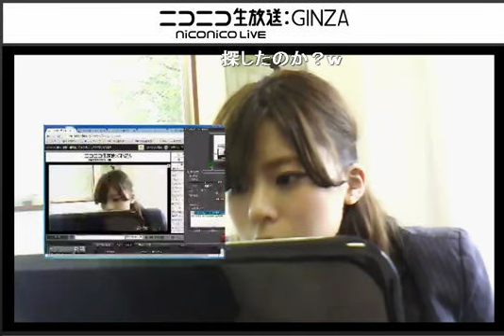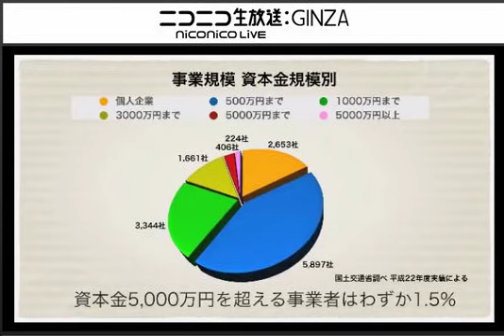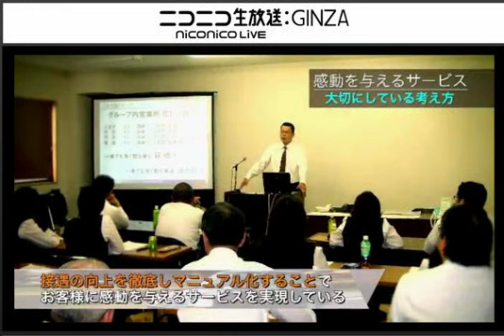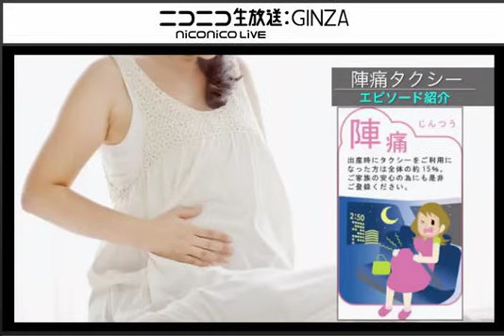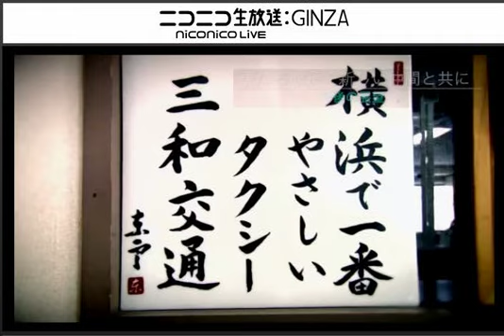第24回 三和交通のニンドスハッカッカ、ヒジリキホッキョッキョ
6月　第2週目　「和田まりなの一人出演」

今回は諸事情により、和田まりなが一人で出演。
って皆さん基本は一人で放送してるから大丈夫！！

とは言ったもの一人は辛いですよね・・・
会社ですもんね・・・

でもこれも一つのチャレンジということで♪
CM挟みました（笑）

生放送 : 毎週金曜日 12:00〜13:00